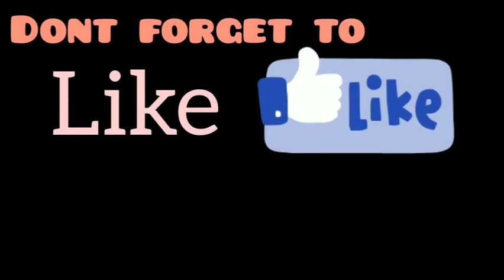Steamed Moist Chocolate Cake | Mix N Cook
Good day! This recipe that we will be making today is very suitable for parties or even just normal days if you are craving some sweet dessert. This Steamed Moist Chocolate Cake doesn't even need an oven and is very easy to make. Enjoy!

Ingredients:

1 cup flour
1 cup white sugar
1/2 cup cocoa powder
1/2 tsp. baking soda
1/4 tsp. baking powder
Pinch of salt
1/4 cup oil
1 pc. egg

For buttermilk:

1/2 cup milk
1/2 tbsp. vinegar

For the chocolate ganache:

1/2 cup all-purpose cream
1 cup chopped chocolate

For the toppings:

Chocolate flavored biscuits